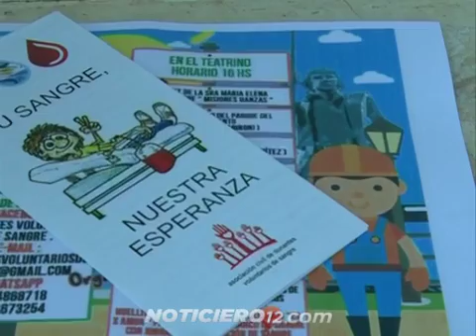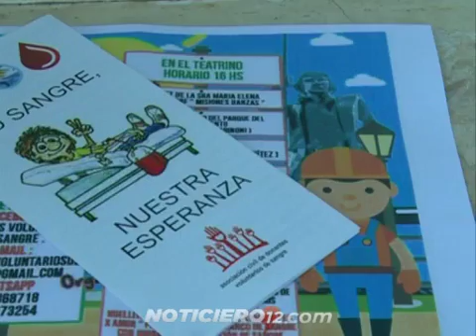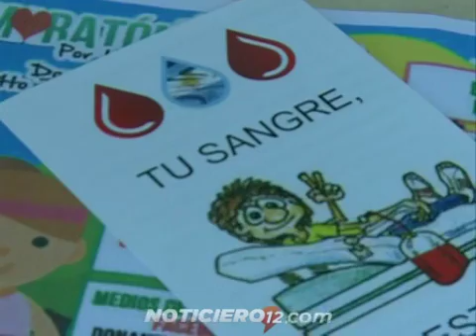“Amoratón por la vida” encuentro para concientizar sobre donación de sangre